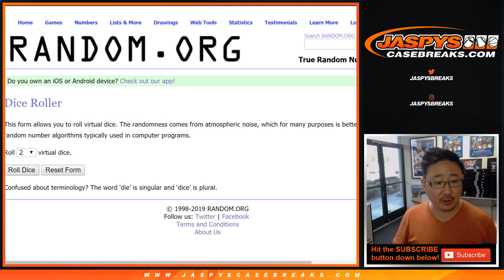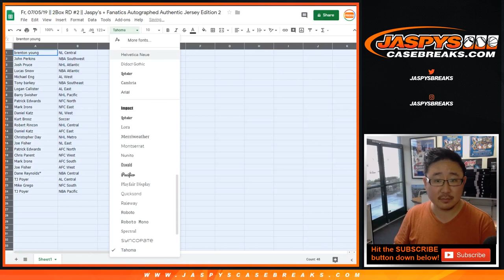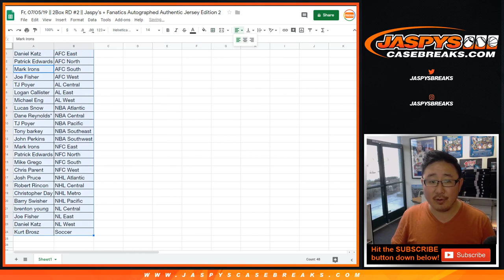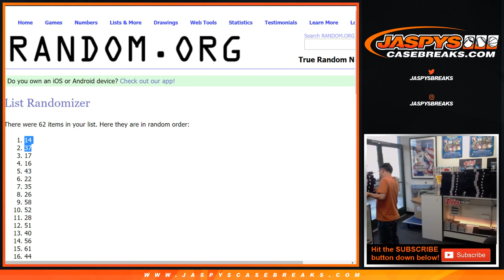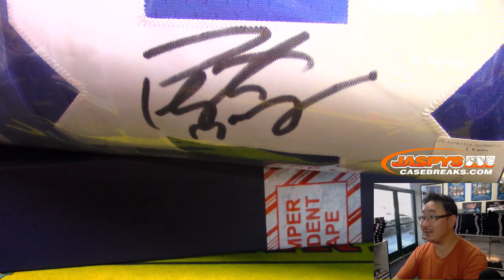Fr, 07/05/19 || 2Box RD #2 || Jaspy's + Fanatics Autographed Authentic Jersey Edition 2